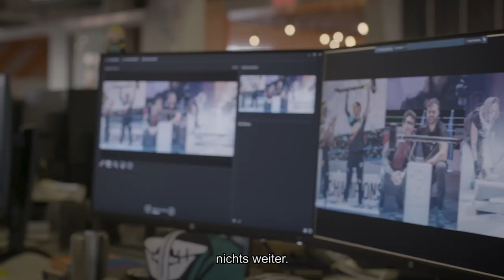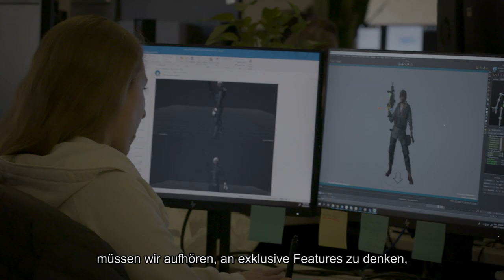Rainbow Six Siege: ein neues Kernteam übernimmt | Ubisoft [DE]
Es gibt eine Veränderung im Entwicklerteam von Rainbow Six Siege:
Eine Gruppe von Veteranen übernimmt die Leitung mit Unterstützung des ursprünglichen Teams. Die ehemaligen und neuen Mitglieder des Kernteams arbeiten schon seit mehreren Wochen gemeinsam daran, Xavier Marquis und Alexandre Remys Vision in die Zukunft zu tragen.